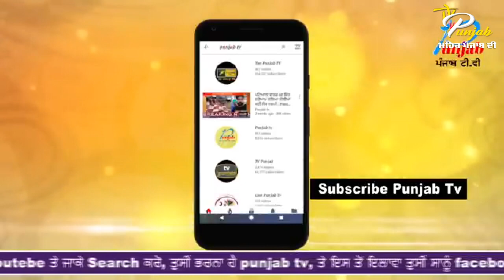ਸ਼ਰੇਆਮ ਗਲੀਆਂ ਚ ਬੈਠ ਕੇ ਲਗਾਏ ਜਾ ਰਹੇ ਚਿੱਟੇ ਦੇ ਟੀਕੇ !